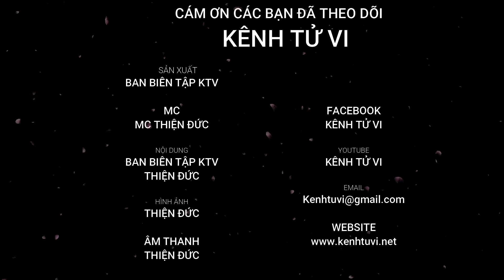Tóm tắt tử vi năm 2023 tuổi Canh Tý 1960 - Lương Thượng Chi Thử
Canh Tý 1960 vận trình vẫn tương đối ổn định và hanh thông. Với những người vẫn đang còn làm việc, công tác thì vận trình diễn ra tương đối đẹp.

Bản mệnh mang về nguồn thu nhập ổn định, không cần quá lo lắng toan tính vất vả điều gì.

Năm 2023 tuổi Canh Tý có các bộ sao Lưu Hồng Loan, lưu đào hoa, lưu lộc tồn tại Tý, cho thấy vận trình tài chính tài lộc của những người này trong năm không cần phải lo lắng điều gì.

⏯Kênh Tử Vi Shorts - Kênh cập nhật những thông tin liên quan đến tử vi, phong thủy, nhân tướng, tâm linh..vvv dưới dạng video Shorts (video ngắn)
➤  Cảm ơn quý cô bác và anh chị dành thời gian theo dõi video, Quý Vị Nhớ nhấn "Đăng ký" Sau Đó Bấm Vào Chuông 🔔 để không bỏ lỡ video mới nhất, hấp dẫn nhất; "Bình luận" để thể hiện ý kiến của mình và góp ý cho những video tiếp theo của Kênh Tử Vi Shorts nhé